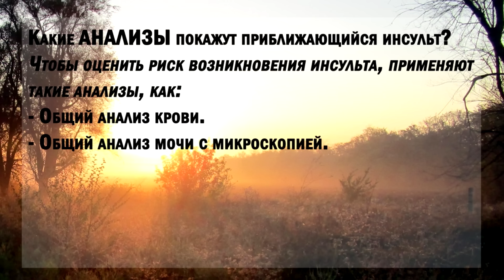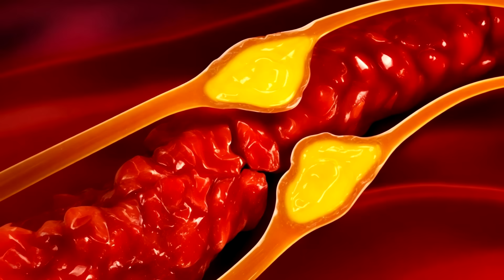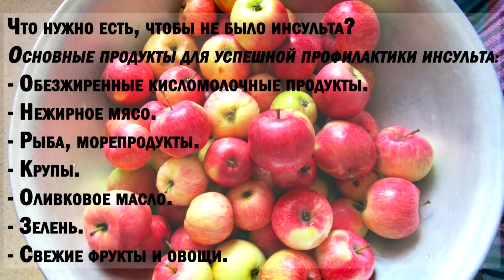Тихий ИНСУЛЬТ. Вот как тело КРИЧИТ о нем! А ты и не заметил!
Здоровье и долголетие. Перед ИНСУЛЬТОМ ваше тело ПРЕДУПРЕДИТ вас.
Инсульт - это серьезное нарушение кровоснабжения мозга, вызванное закупоркой сосуда или его разрывом. Он может привести к параличу, нарушению речи и другим последствиям. Факторы риска включают высокое давление и диабет. Здоровый образ жизни и осведомленность о признаках инсульта могут помочь предотвратить это заболевание.
Стакан воды перед сном от инфаркта и против инсульта.
Вода польза для организма - от инфаркта и от инсульта. Большинство сосудистых катастроф случаются ночью. Можно этого избежать и улучшить состояние сердечно-сосудистой системы. Спасение от инсульта и инфаркта в стакане воды.

Внимание! Канал не является медицинским. Вся предоставленная информация (она взята из открытых источников) носит только ознакомительный информационный характер.